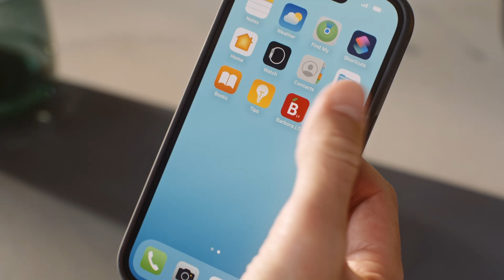SKM podkastas su Luku Virozerovu ir Mykolu Raliu | Duodamas kitiems pats gavau labai daug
Sostinės krepšinio mokyklos (SKM) podkasto naujausiame epizode kalbiname SKM trenerį Luką Virozerovą.

Jis krepšinio mokykloje dirba nuo 2016 m. ir per šį laikotarpį svariai prisidėjo prie begalės socialinių projektų. Kartu su juo studijoje vieši ir „SKM Kojotų“ komandos kapitonas Mykolas Ralys.

Pokalbio temos
 - Intro (00:00)
- L. Virozerovo socialinė atsakomybė (1:23)
- Trenerio Luko kelias SKM‘e (3:34)
- Jaunojo SKM krepšininko  Mykolo Ralio pristatymas pasiekimai (4:33)
- Kaip L. Virozerovas ugdo 2014 m. gimusią krepšininkų kartą? (07:30)
- Kaip gimė „SKM Kojotų“ klubo pavadinimas? (09:10)
- Ką Mykolui reiškia SKM raidės? (09:45)
- Koks yra dažniausias L. Virozerovo patarimas? (11:39)
- Kaip nuimti prieš rungtynes esančią įtampą? (12:47)
- Kas sudaro komandos kapitono pareigas? (14:25)
- Lukai, kodėl tiek daug žaidžiate „Hand offo“? (15:25)
- Pilaitės „Mustangų“ ir Viršuliškių „Kojotų“ bendruomenės (16:49)
- Luko vaidmuo „Skills Academy“ projekte (19:00)
- Geriausios Mykolo karjeros rungtynės iki šios dienos (22:05)
- Kaip Lukas save realizuoja save SKM‘e? (23:30)
- Linkėjimai SKM bendruomenei (25:05)